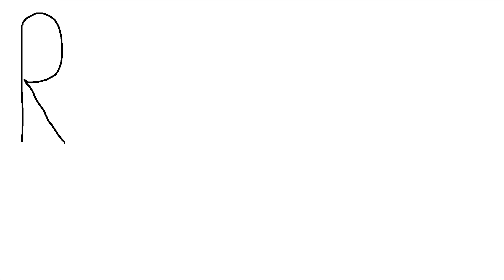The Ultimate Chocolate Chip Cookies - English Subtitles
Our English and Lithuanian eBooks:
On this episode we are making The Ultimate Homemade Chocolate Chip cookies. They taste the best when cool off completely with a glass of milk! We strongly recommend trying them! Cheers!

♫ Music
"Sometime" by baoj

Based on
The Best Chewy Chocolate Chip Cookies
Tasty

0:00 Introduction
0:32 How to Make Chocolate Chip Cookies
3:40 Tasting Chocolate Chip Cookies
4:50 Hidden Scenes